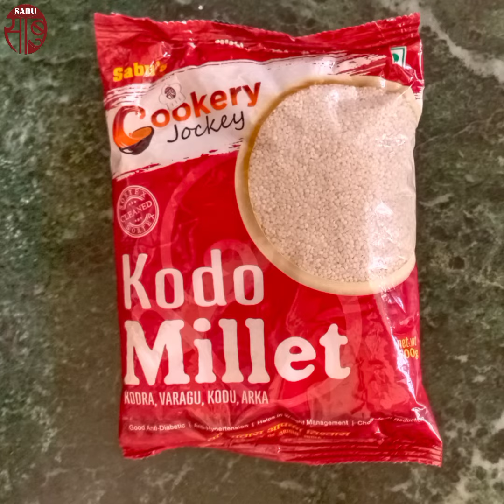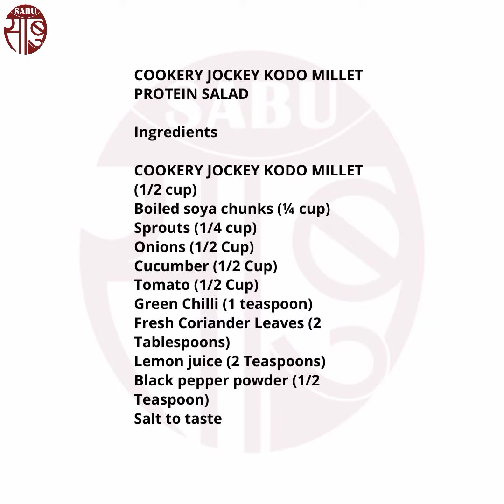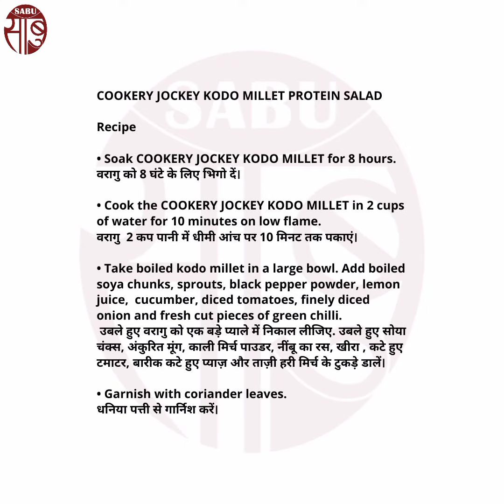COOKERY JOCKEY KODO MILLET PROTEIN SALAD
Our body needs nutrition to take care of our body. Eating healthy means, It can be equally delicious and fun with the right kind of cooking and recipes.  Check out our delicious recipe "COOKERY JOCKEY KODO MILLET PROTEIN SALAD " from (COOKERY JOCKEY KODO MILLET). Watch it and try cooking it. REGARDS!
Ingredients
COOKERY JOCKEY KODO MILLET (1/2 cup)
Boiled soya chunks (¼ cup)
Sprouts (1/4 cup)
Green Chilli (1 teaspoon)
Fresh Coriander Leaves (2 Tablespoons)
Lemon juice (2 Teaspoons)

Recipe

• Soak COOKERY JOCKEY KODO MILLET for 8 hours.
कुकरी जॉकी वरागु को 8 घंटे के लिए भिगो दें।

• Cook the COOKERY JOCKEY KODO MILLET in 2 cups of water for 10 minutes on low flame.
कुकरी जॉकी वरागु  2 कप पानी में धीमी आंच पर 10 मिनट तक पकाएं।

• Take boiled kodo millet in a large bowl. Add boiled soya chunks, sprouts, black pepper powder, lemon juice,  cucumber, diced tomatoes, finely diced onion and fresh cut pieces of green chilli.
 उबले हुए वरागु को एक बड़े प्याले में निकाल लीजिए. उबले हुए सोया चंक्स, अंकुरित मूंग, काली मिर्च पाउडर, नींबू का रस, खीरा , कटे हुए टमाटर, बारीक कटे हुए प्याज़ और ताज़ी हरी मिर्च के टुकड़े डालें।

धनिया पत्ती से गार्निश करें।

यह व्यंजन विधि आपको कैसी लगी, आपकी राय अवश्य लिखें, आपका स्वागत है ।

हमारे अन्य उत्पाद :

* सच्चासाबु ®/ सच्चामोती® एगमार्क साबुदाना (टेपीयो-का-साॅगो) । यह एंटी-आक्सीडेंट, ग्लुटेन रहित, नन-एलर्जीक,  सेहत के लिये वरदान , एक प्राकृतिक, सम्पूर्ण पौष्टिक उत्पाद है । साबुदाना पेट के अनेक रोगों में रोकथाम में सहायक सिद्ध होता है । साबु ट्रेड अपने सेलम (तमिलनाडु)के आधुनिकतम प्लांट में अत्याधुनिक तरीकों से बिना किसी रसायन/मिलावट के, पूरी सफाई और न्यूट्रीशन रखते हुए कन्द का छिलका उतार कर "सच्चासाबु / सच्चामोती एगमार्क साबुदाना " आप की सेवा में पहुँचाते हैं ।
* सच्चासाबु ® साबु-पापड़
* कुकरी जाॅकी ®️ भगर (मोरधन) । यह माइक्रो-न्युट्रीएंट्स, मैग्नेशियम, आयरन, प्रोटीन, एंटी-आक्सीडेंट, ग्लुटेन रहित, नन-एलर्जीक, अल्कलाइन गुणों वाला शुद्ध, बिना किसी मिलावट के, सेहत के लिये वरदान , एक प्राकृतिक, सम्पूर्ण पौष्टिक उत्पाद है । अल्पाहार भगर (जिसे भारत में मोरधन. सामइ, कुटकी , लिटिल मिलेट, व्रत के चावल आदि कइ नामों से जाना जाता है ) और जो मोटापा, कब्ज, मधुमेह, उच्च रक्तचाप आदि की रोकथाम में कारगर सिद्ध होता है । साबु ट्रेड अपने सेलम (तमिलनाडु)के आधुनिकतम प्लांट में अत्याधुनिक मशीनों द्वारा पूरा न्यूट्रीशन रखते हुए छिलका उतार कर "कुकरी जाॅकी ®️ भगर (मोरधन)" आप की सेवा में पहुँचाते हैं ।
कुकरी जाॅकी ® श्रीधान्य मिलेट पाँच वैरायटी ( लिटिल, कोदो, बार्नयार्ड, फाॅक्सटैल तथा फिंगर) मिलेट, अनेक पौष्टिक गुणों से भरपूर एंटी-आक्सीडेंट, ग्लुटेन रहित, नन-एलर्जीक, अल्कलाइन गुणों वाले ,मिलावट रहित, अत्याधुनिक मशीनों  से कंकड़-पत्थर-मिट्टी छान कर, बिना किसी रासायनिक उपयोग, उपरी छिलका उतार कर शुद्धता से कन्ज्यूमर पैक में पैक कर आप की सेवा में पहुँचाते हैं । विदेशों में अत्यधिक पसन्द किये जाने के कारण इसके पैकेट अंग्रेजी भाषा में हैं, किन्तु भीतर से  पूर्णतया शुद्ध भारतीय माल ही है।
* अल्पाहार ® एगमार्क शुद्ध सेलम हल्दी पाउडर
* अल्पाहार ® हाईफैट प्योर नारियल पाउडर
* सच्चामोती इन्दौरी पोहा
Available at all leading Kirana Stores. You can also order our products online from Amazon, Flipkart or at our